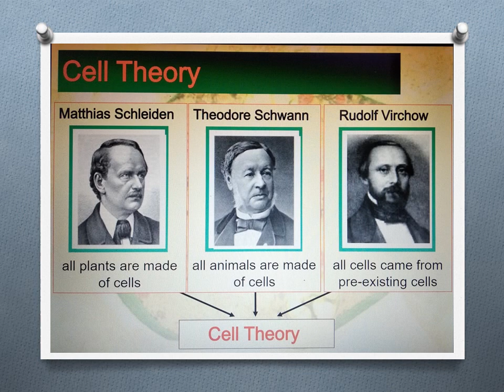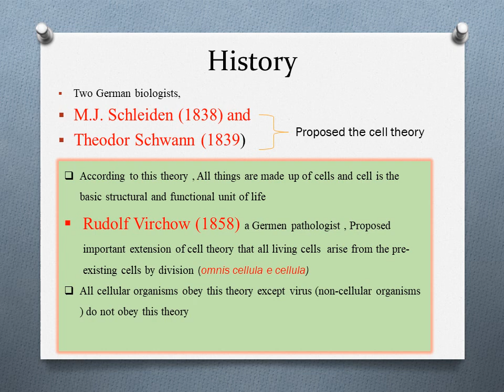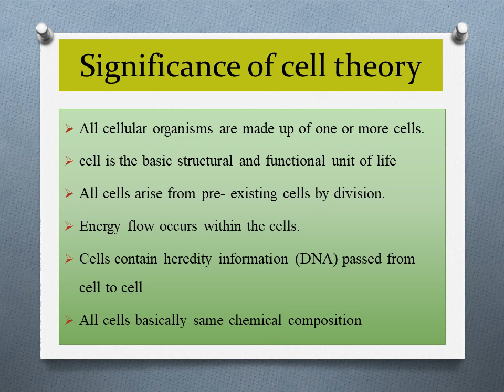Cell: the unit of life- Introduction and cell theory NEET 2022-23 |NEET BIOLOGY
WELCOME to RAMSHA.S. Lifescience
This video includes details discussion  on the cell theory, & significance of cell theory ,history of cell theory, detailed summery of origin of cell structure & of its function. this video will be beneficial for all the life science exam, student who preparing for various life science exam like NEET, UGC-NET, GATE & various entrance exam like MSc. & Ph.D. & also helpful for class 9th, 11th medical class, BSc medical